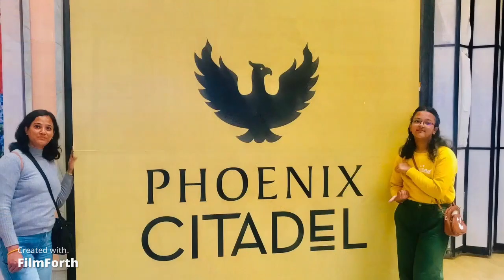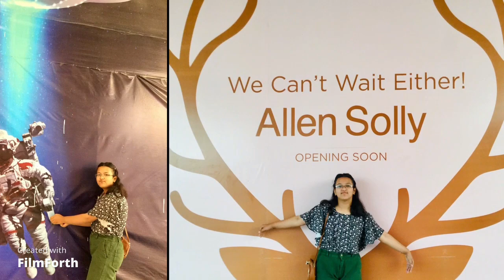BIGGEST MALL of MIDDLE INDIA , Madhya Pradesh - Phoenix CITADEL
This video shows some of the facilities available in the recently inaugurated MALL , PHOENIX CITADEL in INDORE , MADHYA PRADESH. Tis is the BIGGEST MALL in the MIDDLE INDIA and have literally every foreign popular brand.
यह वीडियो इंदौर, मध्य प्रदेश में हाल ही में उद्घाटन किए गए मॉल, फीनिक्स सिटाडेल में उपलब्ध कुछ सुविधाओं को दिखाता है। यह मध्य भारत का सबसे बड़ा मॉल है और यहां वस्तुतः हर विदेशी लोकप्रिय ब्रांड उपलब्ध है।
So friends do visit this mall and enjoy the day out with family.
तो दोस्तों इस मॉल में जरूर जाएं और परिवार के साथ दिन का आनंद लें।